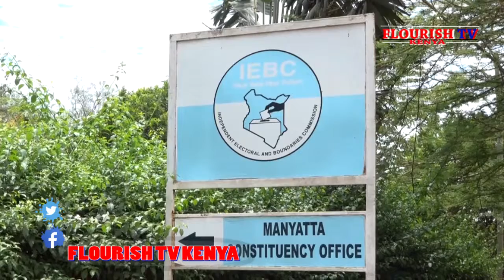LEADERS CALL ON EMBU LOCALS TO COLLECT ID CARDS, REGISTER AS VOTERS